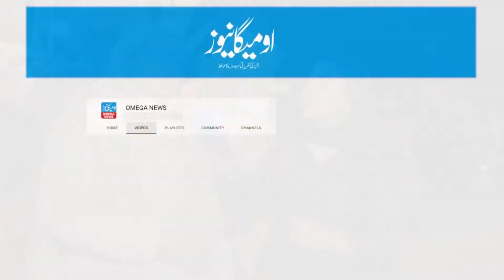Which animal is halal to eat but to sell? It is forbidden, let us know the opinion of the people